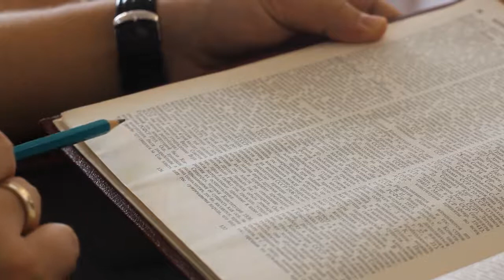Виталий Шереметьев об истории Конституции России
Председатель Общероссийской общественной молодежной патриотической организации ООО РСВА "НАСЛЕДИЕ" Виталий Шереметьев об истории Конституции России.